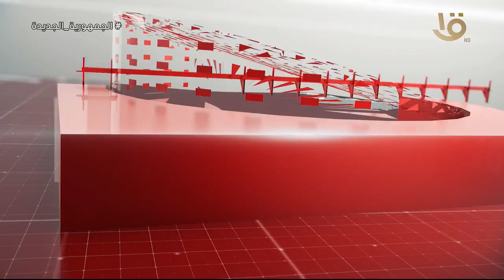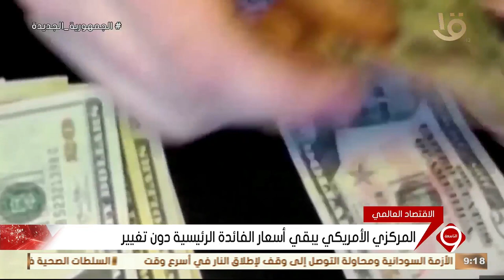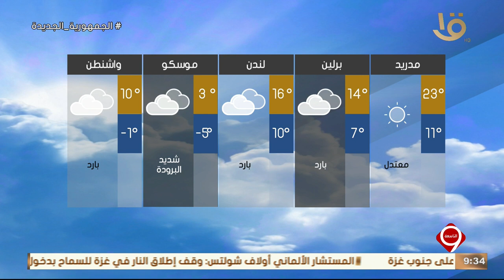نشرة التاسعة | أهم الأخبار السياسية والاقتصادية محليا وعالميا.. 20-3-2024